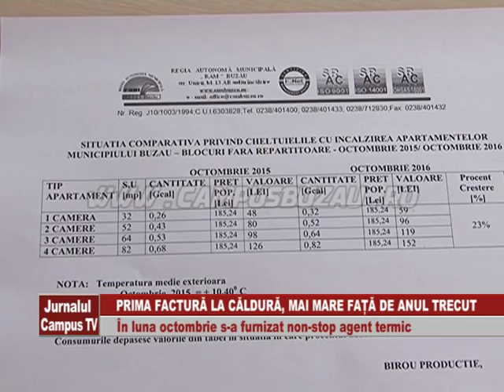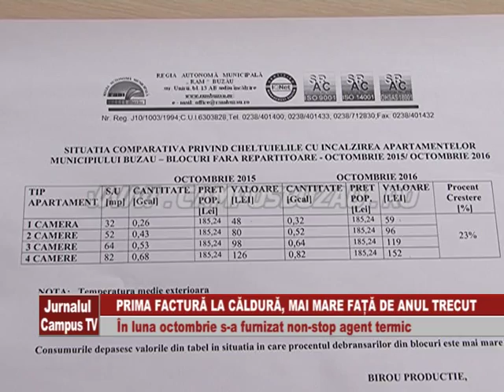PRIMA FACTURA LA CALDURA MAI AMARE FATA DE ANUL TRECUT